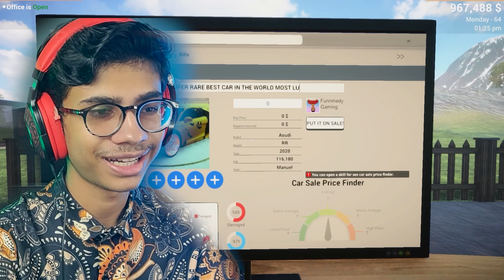Selling My RARE HALLOWEEN CAR In Car For Sale *expensive*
Selling My RARE HALLOWEEN CAR In Car For Sale *expensive* | Funnmedy Gaming
In The last video I Got The RAREST SUPERCAR In Car For Sale.
Today I sold my Rare Halloween Car that I got in the HALLOWEEN UPDATE in Car For Sale 2023. The Halloween Car was wrapped in a glowing yellow rare skin which makes it pretty expensive. My showroom was completely empty in the beginning and my mission was to sell this car for a high value so that i can earn a lot of money in car for sale.
I also did MYTH BUSTING IN CAR FOR SALE : like we saw weather there are ghosts near the graveyard at night? or what will happen if we jump out of the moving car in car for sale 2023?

🔥🚗💸 "SELLING MY RARE HALLOWEEN CAR in CAR FOR SALE EXPENSIVE! Ghost Myths BUSTED & Drag Racing for Cash!"

🎃 Get ready for a mind-blowing adventure as we dive into the world of rare cars, myth-busting, and wild drag races in this insane YouTube video! 🏎️💨

👻 We set out to unravel the spooky myths around the graveyard and discovered the truth – you won't believe what we found! You HAVE to stick around till the end to uncover the chilling secrets. 😱

💰 Starting from scratch with an EMPTY showroom, our mission was EPIC: make loads of cash and fill our showroom with LUXURY cars! 🌟 From Audi TT to Audi R8, we went all out to make our dream garage a reality.

🚦 But that's not all! We revved things up with thrilling drag races against other cars to rake in the moolah. 🏁💵

🤯 Join the insanity, witness our CRAZY journey, and experience the adrenaline-pumping madness as we splurge at car auctions, debunk myths, and race to build our luxury car empire!

🔥 Don't miss out – this video is guaranteed to blow your mind! 🌟

HALLOWEEN UPDATE CAR FOR SALE:
the new car for sale update 2023 in which there is a halloween event. In this halloween update we just have to collect 30 pumpkins and exchange it for a super rare car. I completed the halloween update and got the rare car in car for sale 2023.

ABOUT ME :-
Hello everyone, my name is Aditya Saini. I am from Delhi and love making these videos.

Track: Infraction- RIDERS (EPIC ROCK)

Listen to “Cold War,” the main theme from Jack Wall’s original score for Call of Duty®: Black Ops Cold War.

Music composed and produced by Jack Wall featuring the LA Singers and Nashville Music Scoring